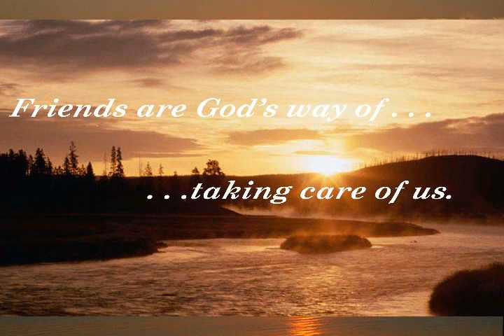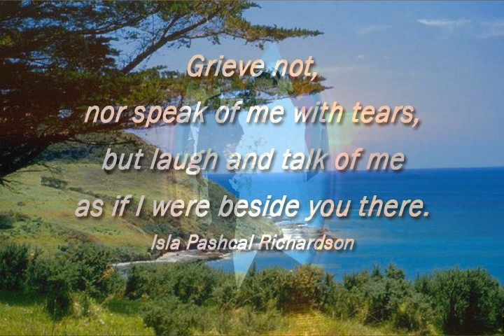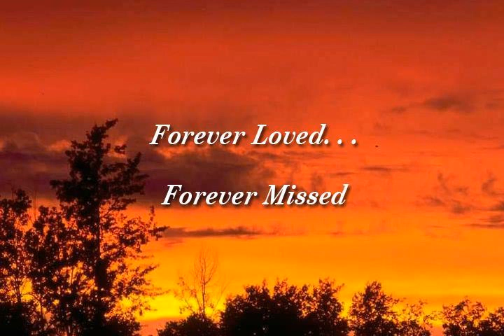Eric "Bowie" Wilks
Eric E. Wilks, 61, of Windsor, beloved husband of the late Deloris (Edwards) Wilks, passed away peacefully on Sunday, October 14, 2012 at Hartford Hospital. Born in Jamaica to the late Thomas and Felicia (Bennett) Wilks, he has been a resident of the Hartford area for over 34 years. Known affectionately as "Bowie", he enjoyed traveling, especially going back to visit Jamaica, and going on cruises throughout the Caribbean. A friendly, jovial person, he loved to spend time with his family and friends who will miss him dearly. He is survived by his sons, Eric Wilks, Jr., of Windsor, O'Niel Wilks of Hartford, and Winston Wilks and his wife Nordia of Windsor; his daughter Sashauna Wilks-Gordon and her husband Maurice Gordon of Florida; his brothers Calvin Wilks and his wife Yvette of Canada, George Wilks and his wife Donna of Patterson, NJ, John Wilks and his wife Caleen of Patterson, NJ, and Linford Wilks and his wife Pauline of Jamaica; his sisters Cynthia Edwards and her husband Sherlock of New York, Elaine Wilks and her husband Willard of Patterson, NJ, Thelma Robinson and her husband Maurice of Bloomfield, and Edna Clunie and her husband Reynold of Hartford; and nine loving grandchildren, Seth, Savannah, Carter, Sannai, Sydnie, Giulianna, J-quann, Chantz, and Gabriella. Besides his wife and parents, he was predeceased by his sister Susan Long. A home going service will be held at 10 AM Saturday, October 27 at the Rehoboth Church of God, 1170 Blue Hills Ave Bloomfield, followed by burial in Mt. View Cemetery, Bloomfield. The family will receive friends on Friday, October 26 from 6 PM to 9 PM at the Carmon Windsor Funeral Home, 807 Bloomfield Ave Windsor and on Saturday, October 27 prior to the service from 9 AM to 10 AM at the church.